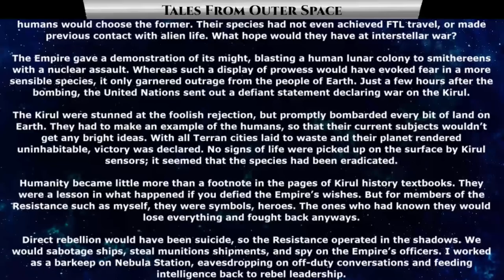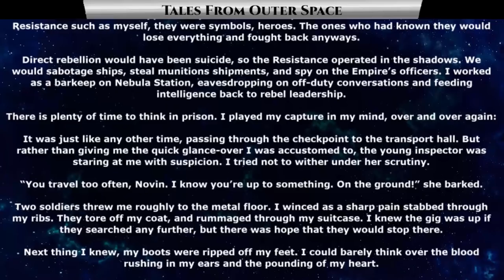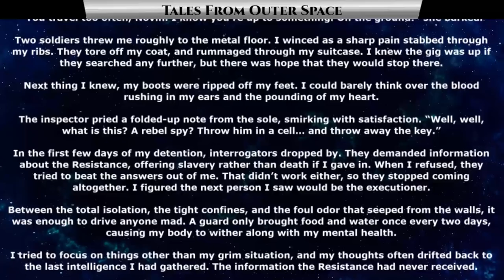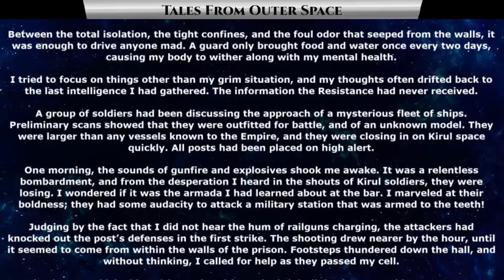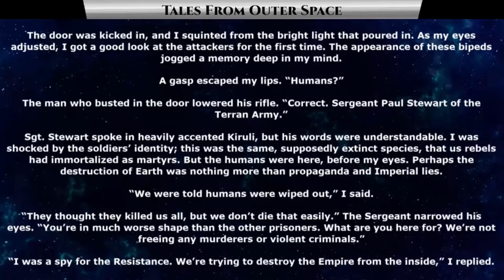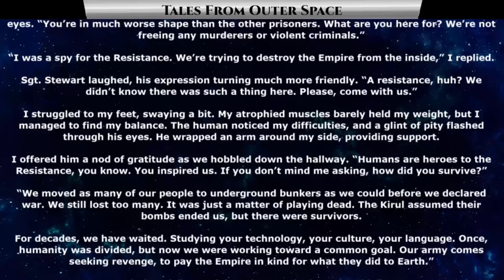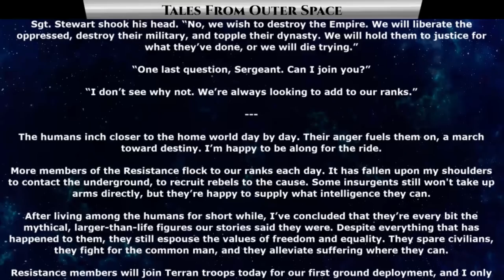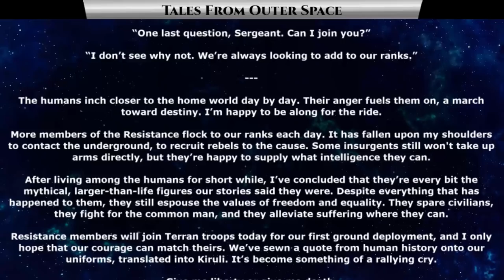Best Sci Fi Storytime 1455 - A Rallying Cry by SpacePaladin15 || HFY || Space Orcs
{TimeStamps}
00:00 Intro
00:23 A Rallying Cry by SpacePaladin15

Thank you to Tier 4 and 5 Patreons and Channel Members:
FallenAngeI
VulDwiin
James Kay
Ágoston Szabó
MrBishop077
angry t1t5
AzureKaizen
H-Town_F2
Brenton Verlo
john silva
LanScaper
William Howard
Sergeant Boomer
John Shafer
Brian Means
Elim Tevir
Henry Hammerhead
Trevor Smith
Slackers United
B-Robbo
Robothaus
Ithilia
Ryan Barkenhagen
Blue Dragon
Cam Maxwell
Casper Arnholtz
ANGRY MARINE
Lord Azrekahl
WhiteVan420
Arcaylian